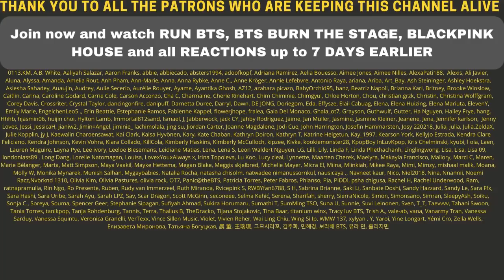BLACKPINK X SelenaGomez - NEW SINGLE RELEASE TEASER POSTER #2 - REACTION & THEORIES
Flo M.
Postfach 11 61
25442 Quickborn
Germany

Flo M.
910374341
Packstation 117
25451 Quickborn
Germany